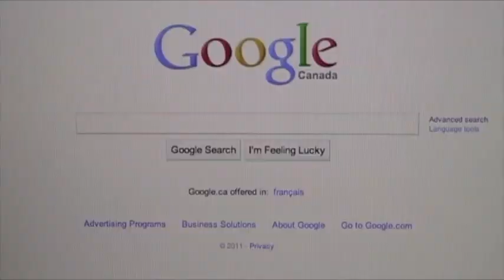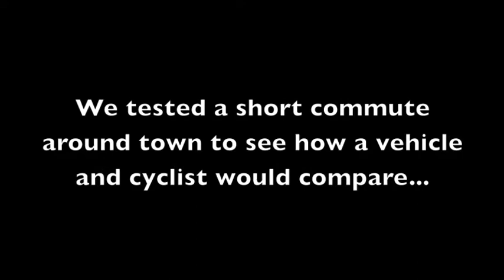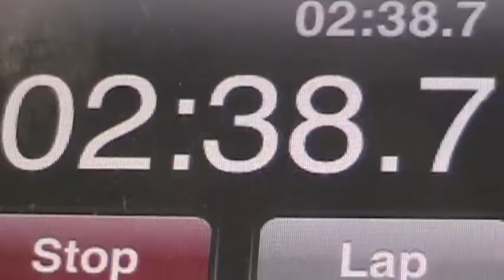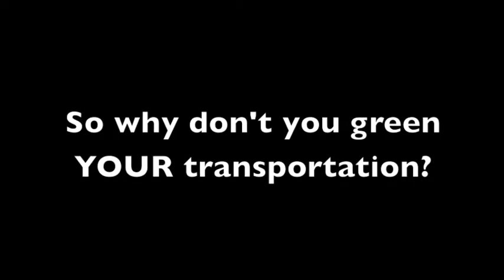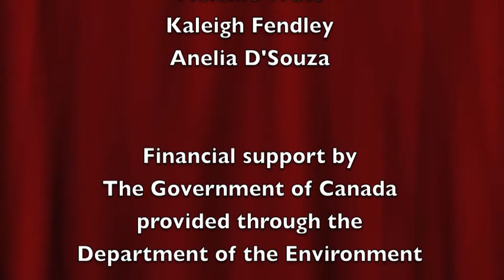Green Your Transportation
A group of Grade 8 Drama students at l'École Lawrence Grassi Middle School made this movie about alternative forms of transportation in 2011. The students suggest many ways to green your transportation and why they think it's a great idea. This movie was shown as part of the 2011 Bike Shorts Film Festival in Canmore. This project was undertaken with the financial support of The Calgary Foundation, The Sage and Shea O'Neill Children's Fund at The Calgary Foundation, The Government of Canada through the Department of the Environment and the Town of Canmore.